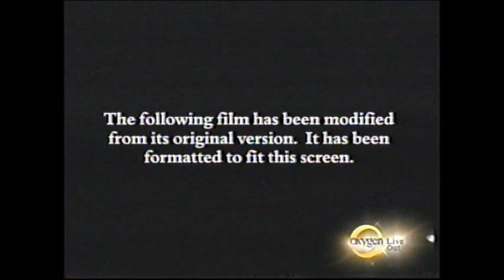Phat Girlz (2006) End Credits (Oxygen 2010)